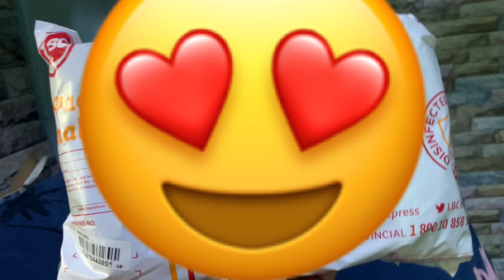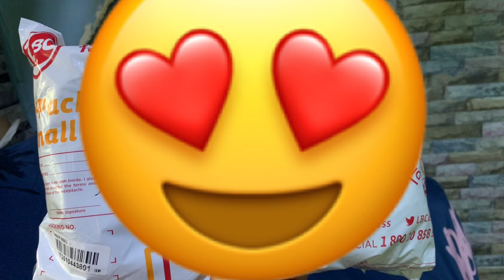Unboxing coach bag|Real bag from legit friend#BuhayOfwinPinas